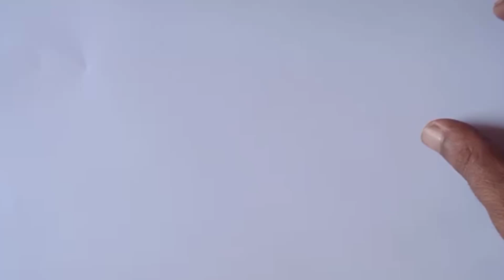How to draw a Heart with Wings drawing easy step by step/Heart with Wings drawing easy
How to draw a Heart with Wings drawing easy step by step/Heart with Wings drawing easy @NilaDrawingTube